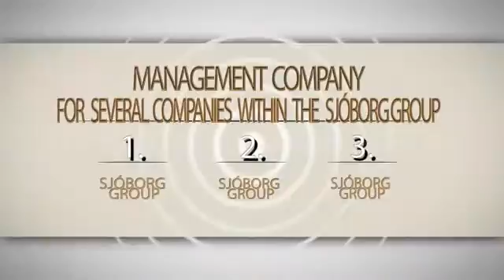Over The Top typography on Vimeo